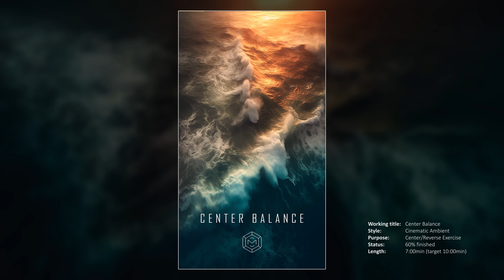Upcoming Mindgasm Music 2024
It has been quiet for some time, but a lot has been going on in the background. Over 3 hours of music were produced and are currently receiving their finishing touch, to create more immersive sonic spaces for your Mindgasm sessions.
The full tracks will be released in the App over the next weeks and months - keep your ears open!

What is Mindgasm?
Mindgasm is a revolutionary new approach to meditation, pleasure, and physical well-being that uses mindfulness techniques and muscle contractions to produce a unique form of pleasure, ongoing bliss  and ultimately even so called "super-orgasms".
With the help of A.I.Allies instructions, you'll learn to use the language of music to focus on your pelvic floor and train those muscles individually. The combination of deep relaxation, muscle contractions, and focus on pleasure will create a new, much deeper kind of continuous pleasure than you might be used to.

Chapters in this Video:
00:03 Astronaut
00:39 Electric Dragonfly
01:33 Base Didgesession
02:13 Tuesday Afternoon
04:48 Air Testflight
06:11 Center Balance
07:07 ADHD Deep Focus
07:48 Glide
08:58 Positive Pressure DnB
10:00 Deeper Sleeper
10:51 Toymaker
12:20 Sleeper One

Most often Mindgasm music is used as ambient background music, ambient music for sleep, ambient music for relaxation, ambient music for meditation, ambient music for reading, ambient music for studying and ambient music for work.